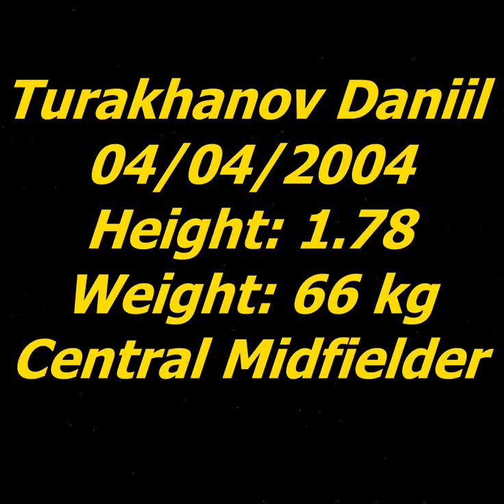Turakhnov Daniil Spartak Tashkent